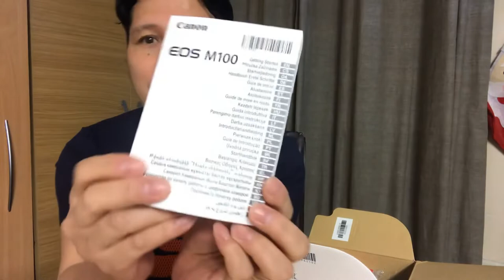Canon M100 Unboxing | My 1st camera for vlogging